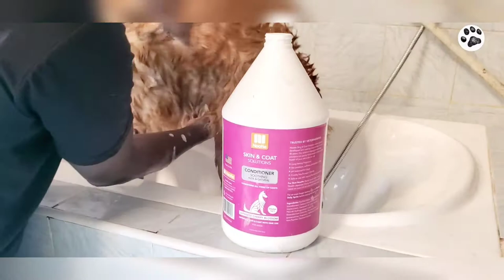GROOMING A GOLDEN RETRIEVER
ASAP TV